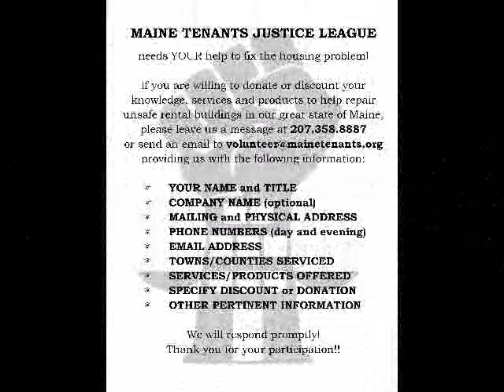GinA at Augusta Maine City Council Meeting Nov 22 2013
GinA of MAINE TENANTS JUSTICE LEAGUE testifying in support of a new city ordinance, "GENERAL ASSISTANCE - HOUSING, LODGING, ROOMING AND LICENSED HOTEL HABITABILITY CERTIFICATION" which reads as follows:

"Any property owner, property manager, or agent receiving or wishing to receive rental payments from the city on behalf of any applicant must comply with MRSA Title 25, §2464, MRSA Title 25, §2468 , 2009 NFPA Life Safety 101 codes, the Land Use Ordinance for the City of Augusta, and the Augusta Safe and Sanitary Housing Code . The city reserves the right to inspect any rental unit and lodging, rooming and licensed hotel unit for housing assistance prior to occupancy or as needed. The purpose of the inspection is to determine whether that unit or dwelling, in addition to all common spaces, are safe to occupy and in compliance with the laws, ordinances, and codes outlined here . The City Manager is authorized to promulgate rules detailing such inspection requirements, consistent with City Council policies. The city may withhold payments of rent or other assistance if any portion of a property is found to be unsafe for occupancy due to violations of the laws, ordinances, and codes outlined here."